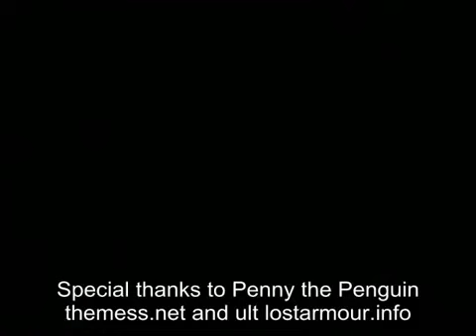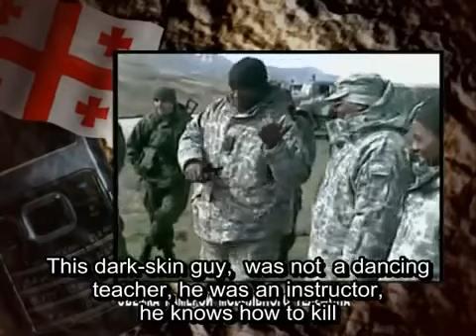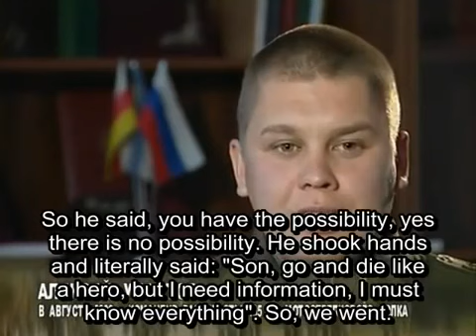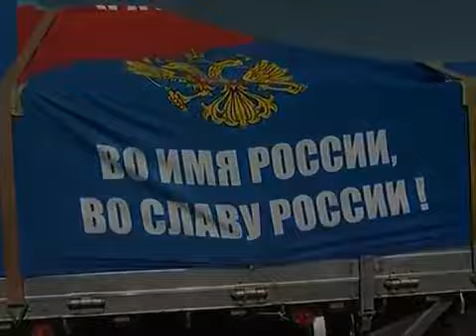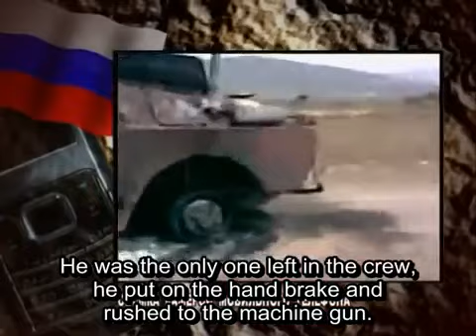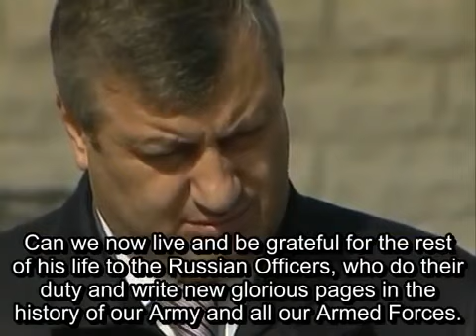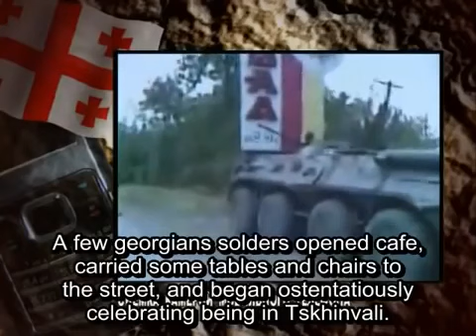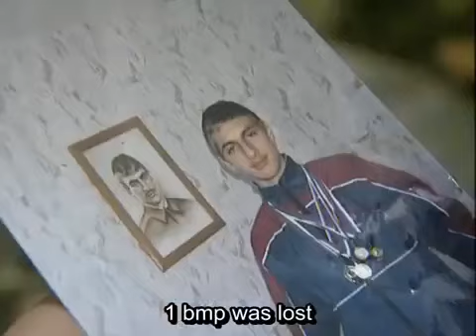GREAT Russian documentary on War in South Ossetia between Russia and Georgia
Special thanks to DTA RED and Penny the Penguin (themess.net) and ult (lostarmour.info) .

Sea battle off the coast of Abkhazia. On the evening of 10 August a naval skirmish between Russian and Georgian forces took place. The Russian Nanuchka İ .

RT's Oksana Boyko tells the story of the Georgia-Ossetia War of 2008. Meet the people affected by the offensive and the theater that Georgian President Mikhail .

SHOTLIST Achabet, South Ossetia 1. Pan to Russian convoy driving 2. Soldiers on jeep UPSOUND (Russian) Question: Where are you going? Soldiers' .